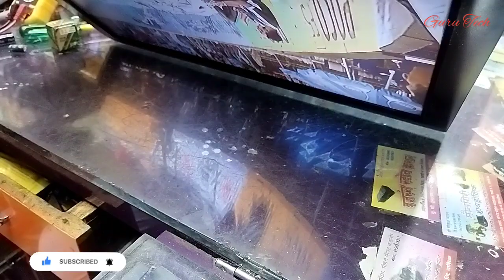Sansui lcd Tv Sound Problem And Stand By Problem | एलसीडी टीव्ही को चालू होने में देर क्यू लागती है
Sansui lcd Tv Sound Problem And Stand By Problem
एलसीडी टीव्ही को चालू होने में देर क्यू लागती है |

lcd tv stand by problem
lcd tv power supply problem
lcd tv sound problem
lcd tv sound trbal